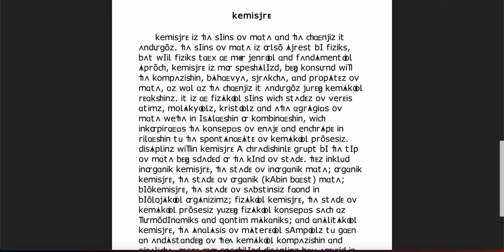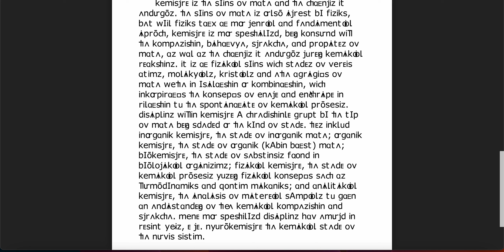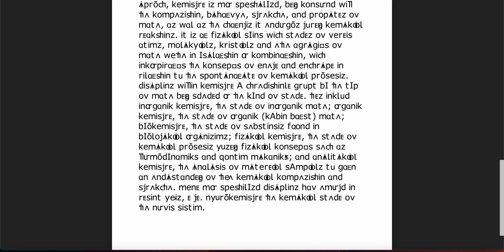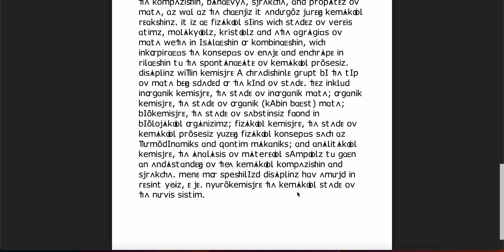william reading about chemistry